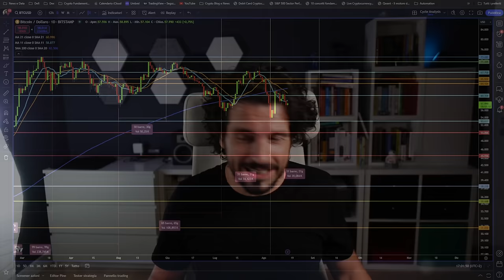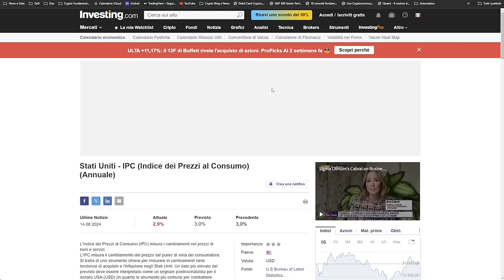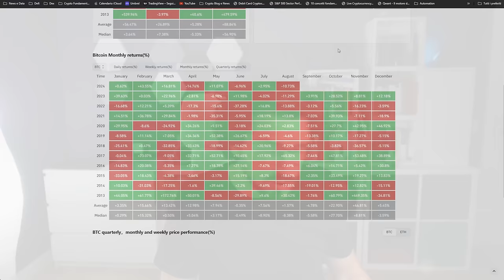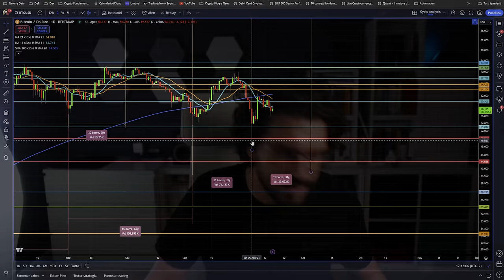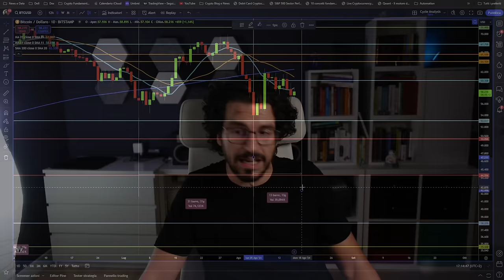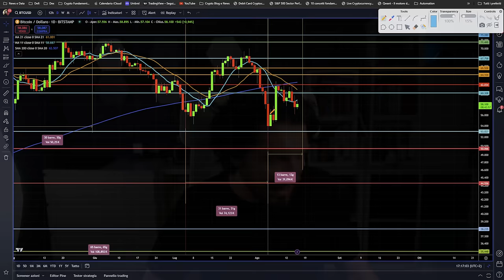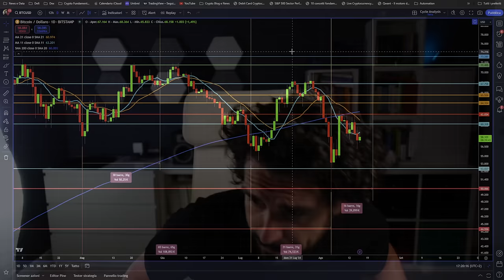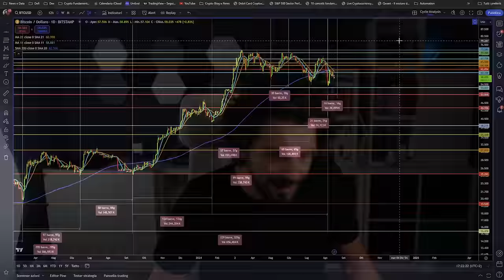BITCOIN: QUESTA È L'UNICA COSA CHE POSSIAMO FARE NEI PROSSIMI MESI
Bitcoin queste le logiche che attuerò nei prossimi mesi su bitcoin e crypto. Fino a questo livello non ci sarà alcuna inversione.
Analisi ciclica news e previsioni di breve termini per bitcoin e crypto.
Stay Crypto

___________ SOMMARIO ___________
00:00 Bitcoin solo questo pattern può cambiare il trend
02:00 L'inflazione è scesa, vuoi sapere cosa cambia?
05:00 Bitcoin: le serie storiche dei prossimi 2 mesi non sono buone
08:00 Bitcoin news analisi ciclica e previsioni short term
10:00 Fino a questo livello non cambierà nulla
13:00 Conoscevi questa cosa sull'analisi ciclica?
16:50 Amarissima considerazione per i prossimi mesi ragionaci su

LA MIA ATTREZZATURA VIDEO: